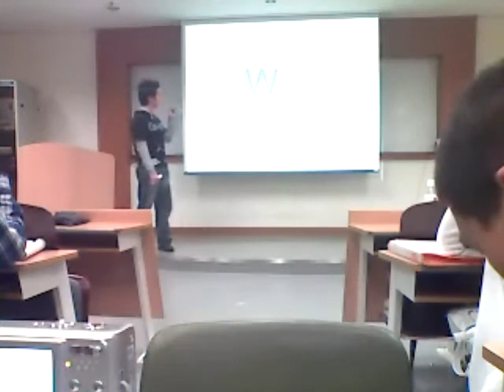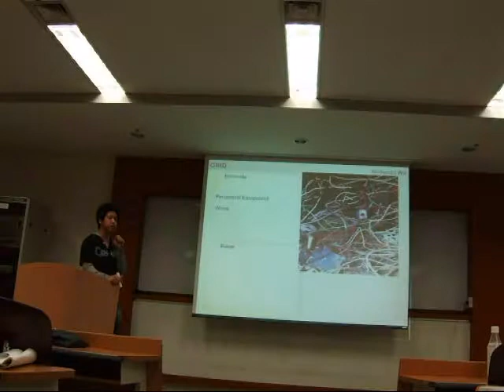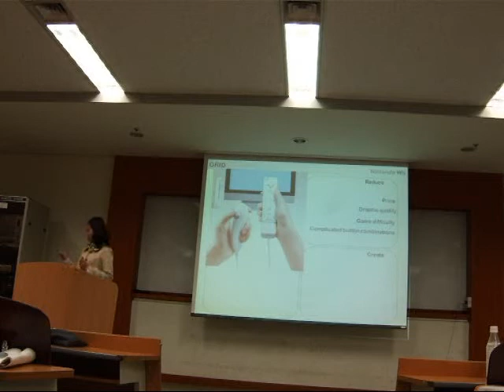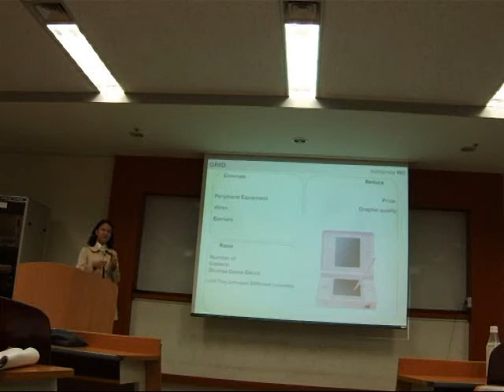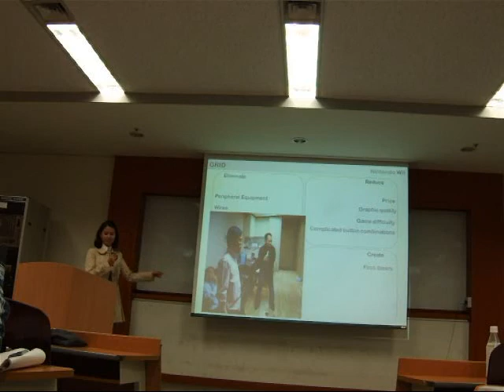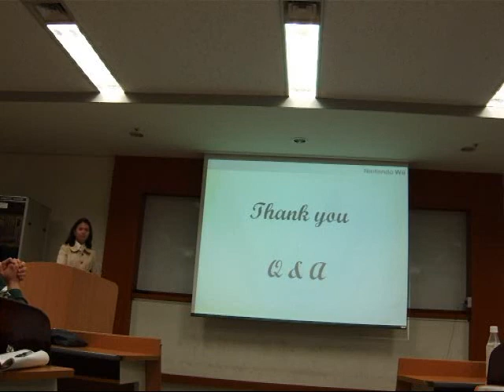Sogang Univ. Business school English presentation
blue ocean strategy analysis about Wii
Sogang Univ. South Korea